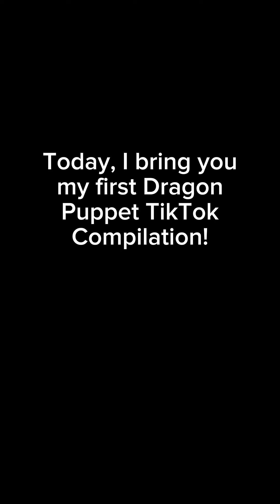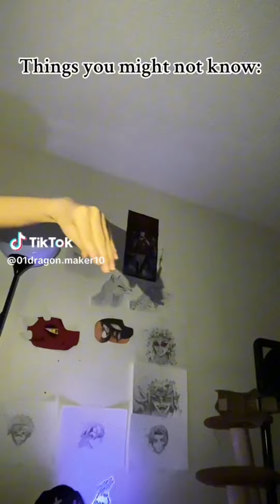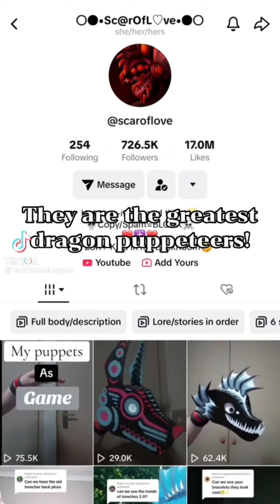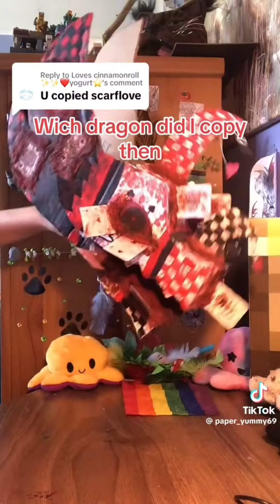Dragon Puppet TikTok Compilation #1